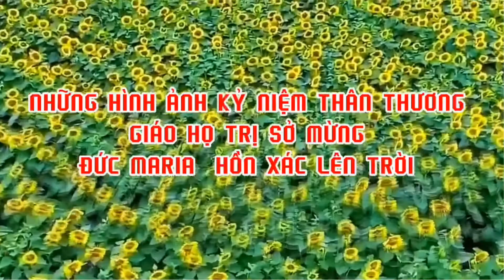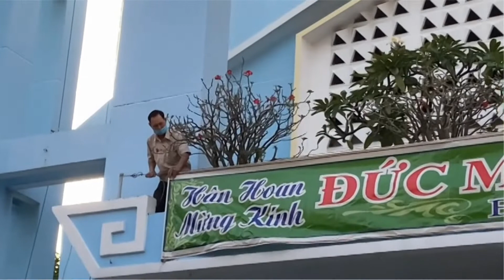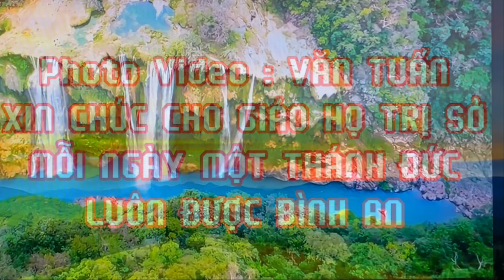GIAO HO TRI SO MUNG ME LEN TROI